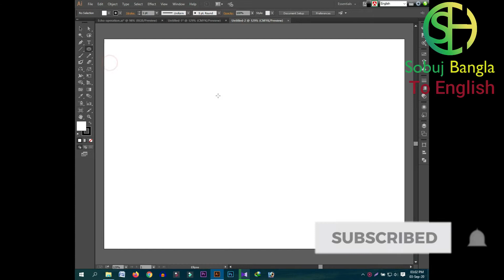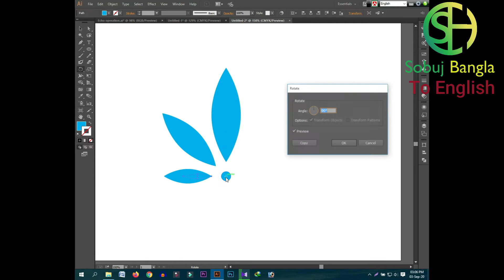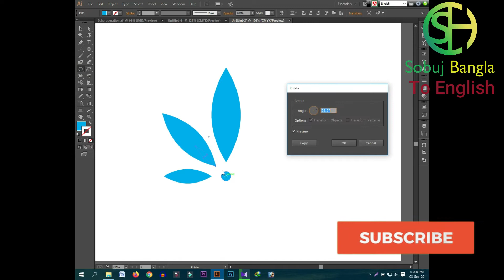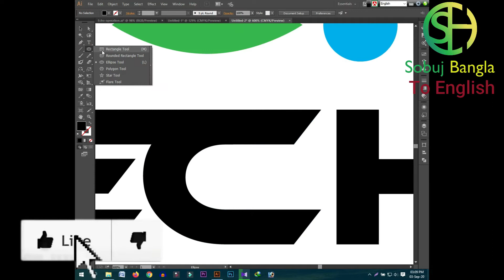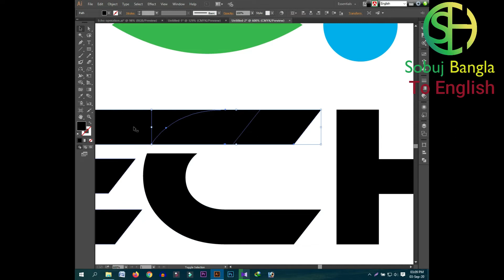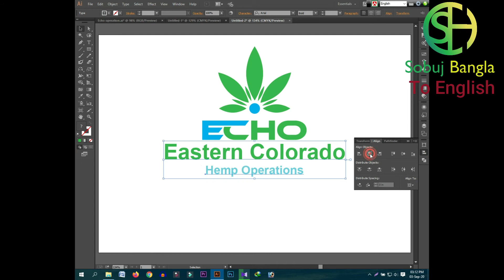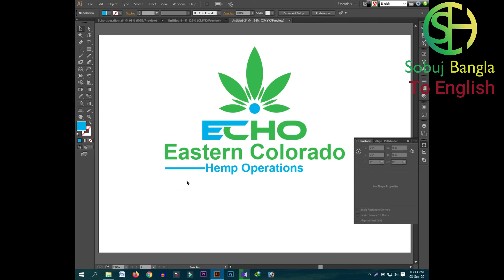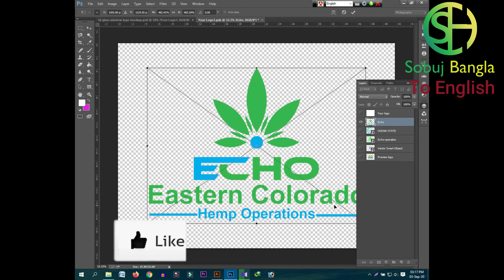Awesome Logo Design In Adobe Illustrator CC - 2020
নতুন নতুন ভিডিও পেতে sobuj Bangla youtube Channels টি subscrib করুন এবং ভিডিও  ভালো  লাগলে  লাইক করুন। ভিডিও গুলো দেখলে আপনি অনেক কিছু শিখতে পারবেন। সবাই কে ধন্যবাদ।
Tocontact me:
best logo design company
simple logo design ideas
logo maker
logo design ideas free
logo design ideas for fashion
creative logo design ideas
logo design ideas for school
logo ideas for clothing
how to make a text logo in illustrator
adobe illustrator logo tutorials for beginners
adobe illustrator logo design tutorials pdf
logo design illustrator course
adobe illustrator logo vector
illustrator logo templates
illustrator tutorials
photoshop logo design bangla tutorial
business card design illustrator bangla tutorial
logo design tutorial bangla
adobe illustrator cc logo design tutorial
illustrator tutorials in bangla by rana
logo tutorial in bangla
how to make logo in illustrator cc
free vector logo design
free logo templates download
free logo downloads designs
introduction to graphic design
how to do graphic design on a computer
graphic design tutorials
graphic design step by step
how to learn graphic design at home for free
photoshop design course
logo design for beginners pdf
how to design a logo for beginners
logo design tutorial photoshop
how to make logo in photoshop cs6 tutorials
photoshop logo design tutorials pdf
illustrator tutorials
coloring logo in illustrator
gradient logo illustrator
logo design course pdf
logo design course free
logo design in adobe illustrator - for beginners & beyond
logo design tutorial for beginners
best logo design course
logo design crash course
logo design tutorial
graphic design courses
free adobe illustrator course
adobe illustrator free course udemy
adobe illustrator certification
illustrator course fees
adobe illustrator tutorials
adobe illustrator course near me
adobe illustrator course uk
udemy adobe illustrator course review
adobe photoshop course online
photoshop course free
learn photoshop online step by step